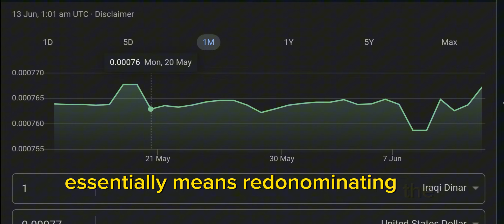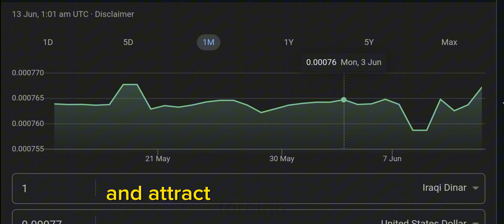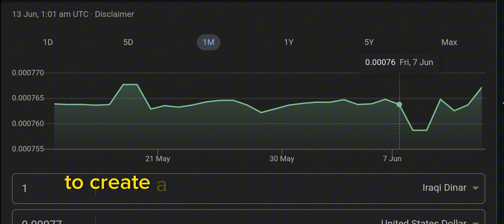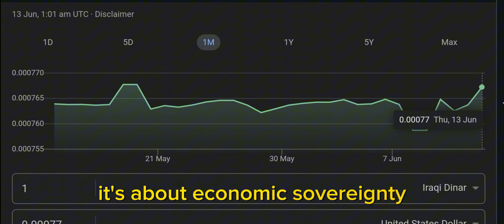IRAQI DINAR 💥A Beacon of Hope ✅ | IRAQI DINAR NEWS TODAY 2024 | IRAQI DINAR NEW UPDATE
A Beacon of Hope for a Brighter Future

mexc global
oanda exchange
oanda live rates
oanda currency
terra usd
business insuran
adobe market cap
simple profit
retained earnings
datadog earning
verizon earnings
invoice factoring
online marketing
professional seo services company
retained earnings
invoice factoring
online marketing

xrp,
xrp news today,
xrp news,
nader from middle east,
okie,
dinar guru,

melanie hinds
melanie hinds
shopify,
shopify dropshipping,
r-shopify,
dropshipping shopify,
dropshipping shopify
shopify dropshipping
dinar guru
iraqi dinar exchange rate today
militiamenandcrew
militiamen